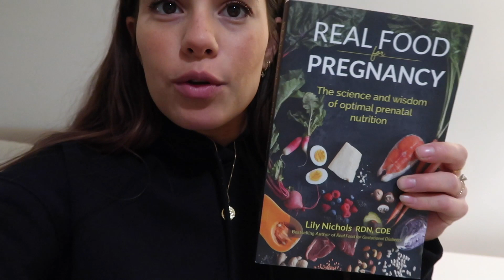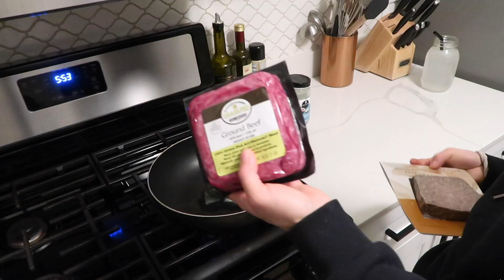WHAT I EAT IN A DAY | Healthy Pregnancy Edition 2021 | Sami Weaver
Sharing what I eat in a day during my pregnancy. It's been a long time since I've uploaded a video but I have been loving watching what people eat on a daily basis and so I thought I would share this! I have been trying to be intentional with living a healthy lifestyle since I've become pregnant so that I can support my growing baby! I do want to make a disclaimer that I am in no way saying that people should follow this diet, always listen to your OBGYN, but I hope this serves as some inspiration on your own journey of pregnancy!